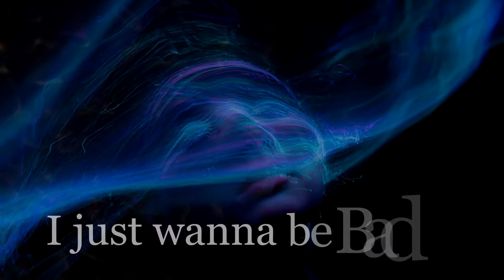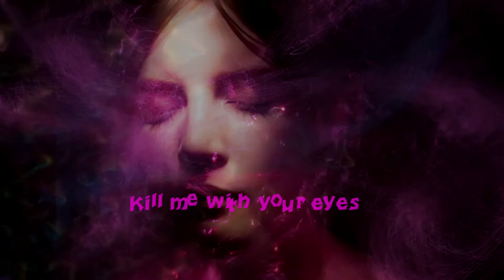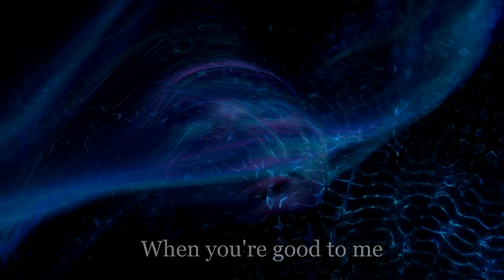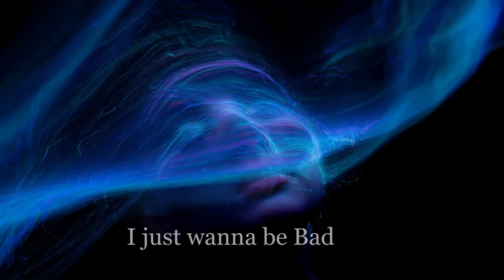Star - acoustic rock love song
This song was written around 1998 when we were performing as 'The Nod' in Bangor, North Wales.  We even performed it live in the Greek Taverna for the university students in Upper Bangor.

Star was written and performed by Tony Prower, using a multi-track recorder in the bedroom.  It is now featured on my 'Stupor' album.

Lyrics
You are my one and only
STAR
You are the only one to
Kiss me with your eyes

When you're good to me
I just wanna be Bad

Lady of desire
Kill me with your eyes